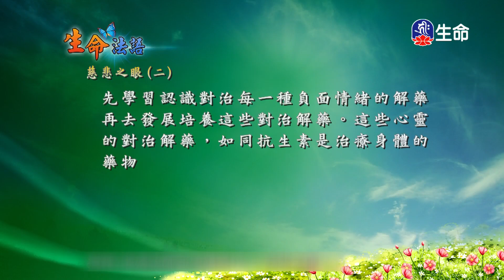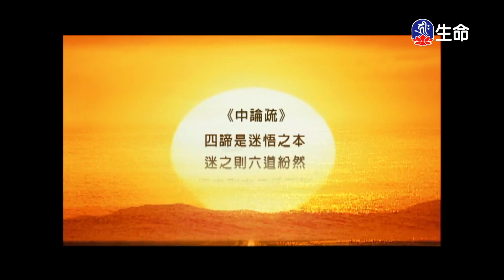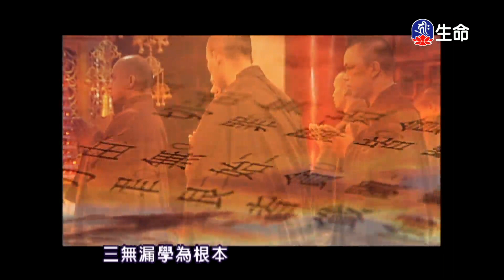生命法語_生命法語(80)_菩提如是說_(lifetv_20230510_14:00)